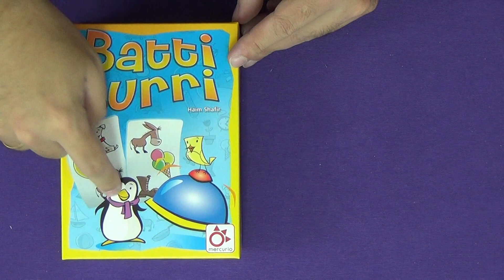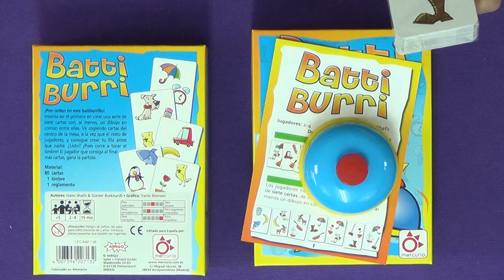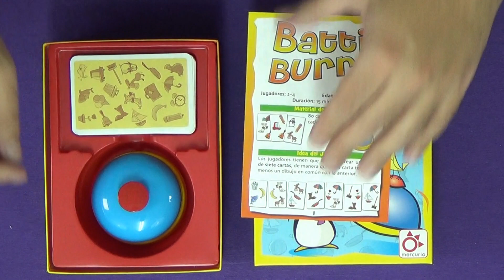Abriendo Batti Burri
Abrimos la caja de Batti Burri.